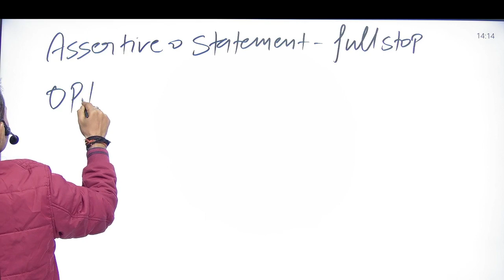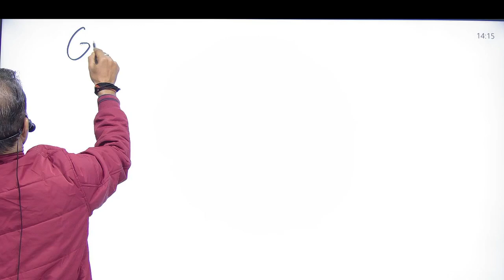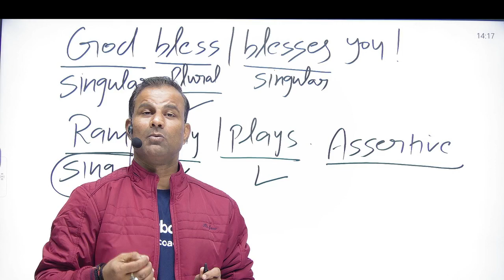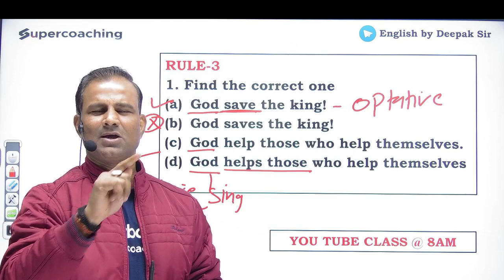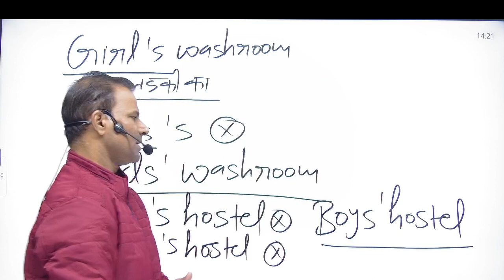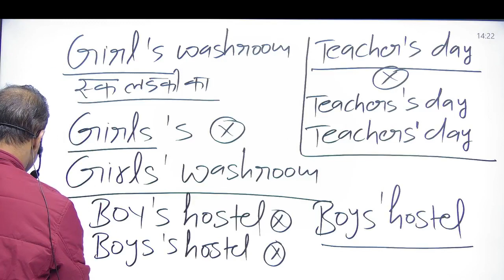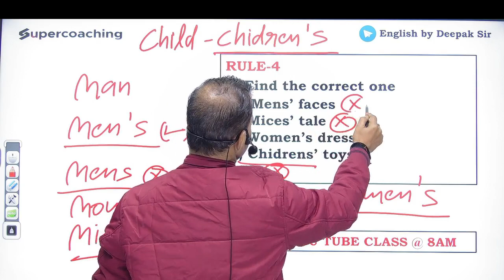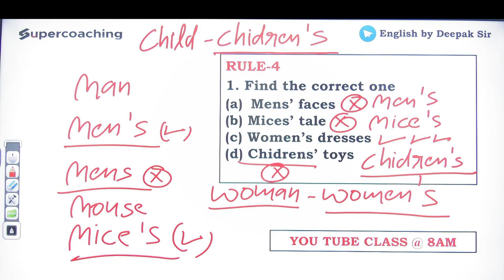151 Rules of English Grammar for all Exams | Class 2 | Learn English with Deepak Sir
151 Rules of English Grammar for all Exams | Class 2 | Learn English with Deepak Sir

👉Explore all the KVS English Lessons by Deepak Sir on "Top 40 KVS English Questions by Deepak sir" Playlist

👉Explore all the KVS Maths Lessons by Himanshu Sir on "Top 40 KVS Maths Questions by Himanshu sir" Playlist

👉Explore all the KVS SST Lessons by Alok Sir on "Top 40 KVS SST Questions by Alok sir" Playlist

👉Explore all the KVS Pedagogy Lessons by Ajay Sir on "Top 60 KVS Pedagogy Questions by Ajay sir" Playlist

👉Explore all the KVS Sanskrit Lessons by Sanjay Sir on "Top 40 KVS Sanskrit Questions by Sanjay sir" Playlist

👉Explore all the KVS EVS Lessons by Lokesh Sir on "Top 40 KVS EVS Questions by Lokesh sir" Playlist